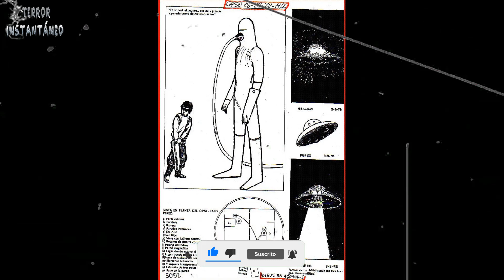EL PERTURBADOR CASO DEL GAUCHO QUE CONVIVIO CON EXTRATERRESTRES